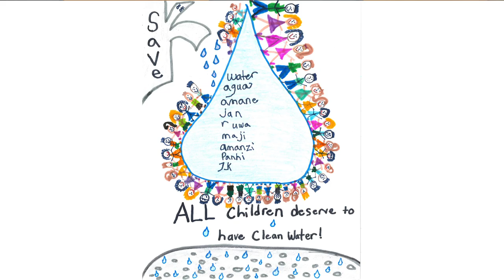Mayor's News Conference: Water Conservation Poster Contest Winners